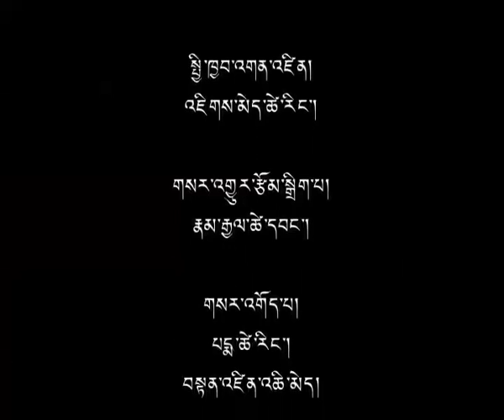29 Aug 2013 - TibetonlineTV News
Headlines: His Holiness Dreams of 'A Century of Peace and Non-violence' ◆ Health Department Organises Mental Health Workshop ◆ China Sentences Another Tibetan Singer to 5-year in Prison ◆ Representatives of All Sects of Tibetan Buddhisim Take PArt in Prayer for Peace in Taiwan ◆